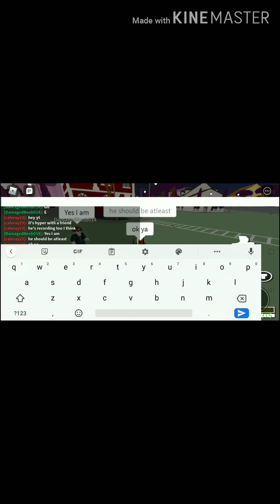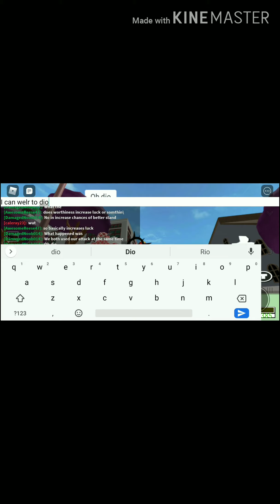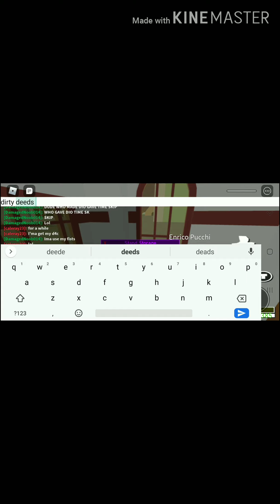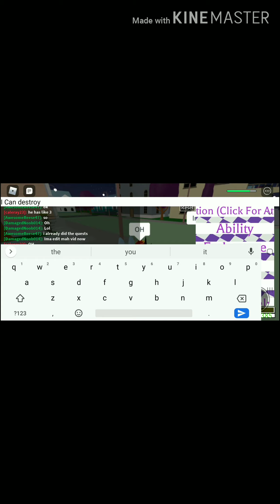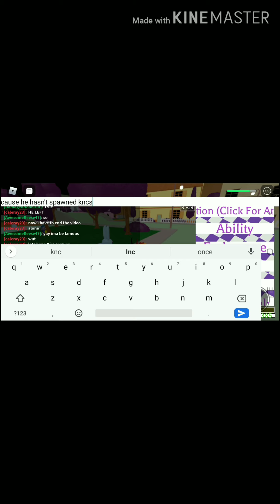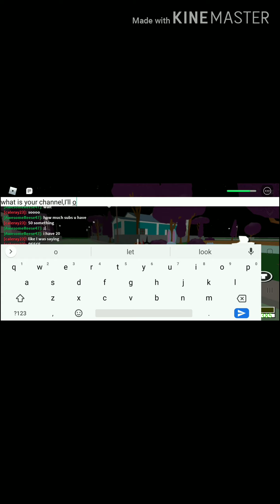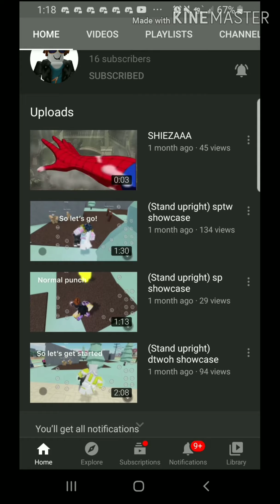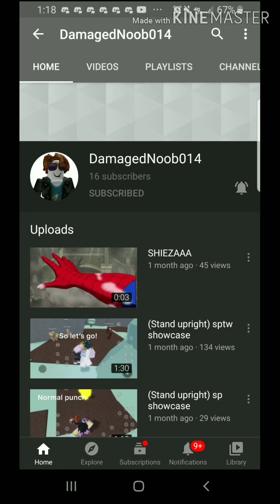Project jojo star platinum prime showcase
Go check then out